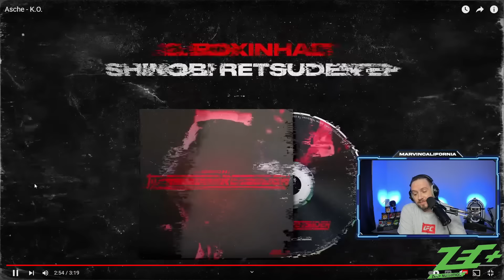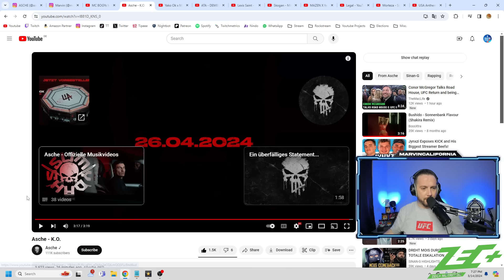ASCHE - K.O. ❌ FrontaIangriff auf SUN DIEGO ❌ Disses gegen BUSHIDO, SHINDY & SKI AGGU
Mit dem Code "CALIFORNIA5" 5 Euro auf deine Erstbestellung bei meinem Partner Holy sparen

Mit dem Code "CALIFORNIA" 10% auf jede Bestellung bei meinem Partner Holy sparen